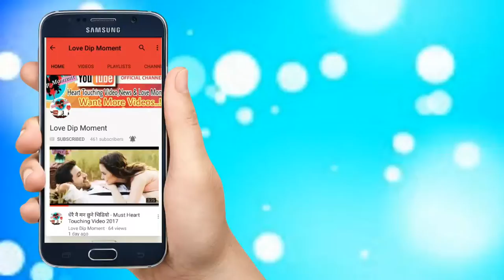Bhadragol - Artist Jigri Bro And Bale Romance Hot and Sexy Jyoti Magar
Bhadragol - Artist Jigri Bro And Bale Romance Hot and Sexy Jyoti Magar Modal And Singer Jyoti Magar

Ang Kami Sherpa संग Live आएर माफी मागे पछि- Ang Kami Sherpa and Seema subedi talk live

भुटान बाट आयो यस्तो जबाफ सिमा सुवेदी लाई || Best Reply To Seema Subedi By bhutan  Nepalese Girls

फेसबुुक लाइव गरी नेपालीको प्रशंशा गर्दै माफी मागिन् गोर्खा भन्दा गर्ब  लाग्छ रे ।इन्डियन नागरिक सिमा सुबेदि श्रेष्ठ...ले!

कृपया आफ्नो अमुल्य सल्लाह, सुझाब तथा प्रतिक्रिया दिएर, थप मनोरञ्जन Moment अप्लोड गर्न उत्प्रेरित गर्नुहोला.!